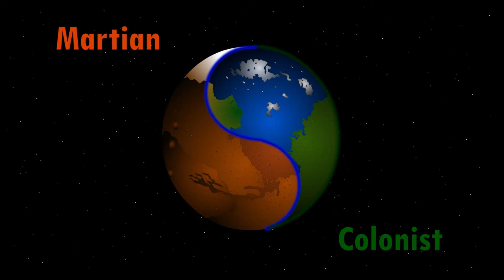Meet the Martians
Mars One Astronaut Candidates Hannah, Ben, Alison and Ryan explain why they want to go on a one-way trip to Mars.SUBTITLES AVAILABLE FOR WINDY PART! (obviously we were simulating a dust storm)